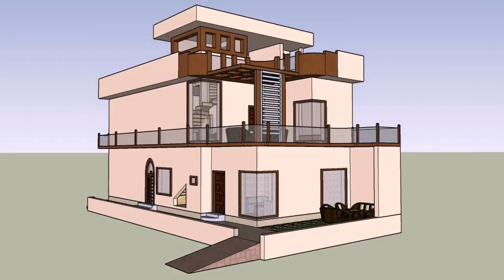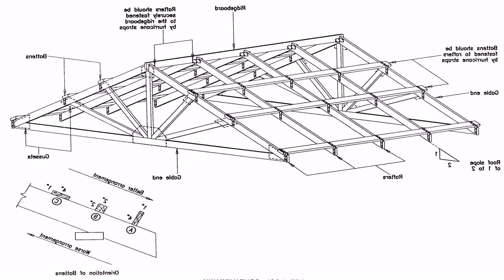5 Marla House Plan Drawing Pakistan